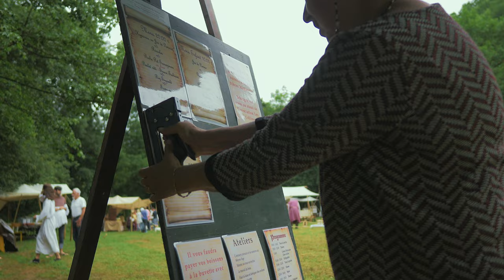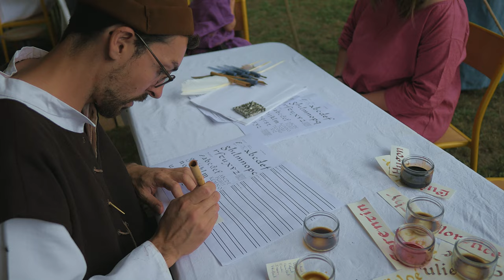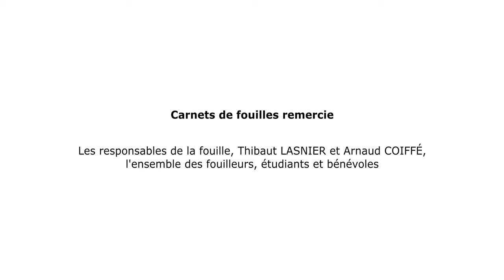Le château médiéval de l'Izaut-de-l'hôtel, "la fête médiévale" 5/5